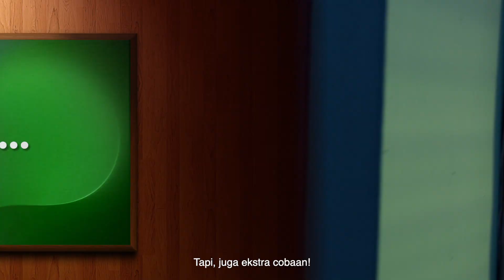Grab & OVO EkstraBantuin Ramadanmu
Biar kamu tetap nyaman dan lancar jalanin ibadah puasa, Grab & OVO kompakan buat EkstraBantuin semua kebutuhanmu di bulan Ramadan 😉

Coba tonton videonya sampe akhir ya, biar makin